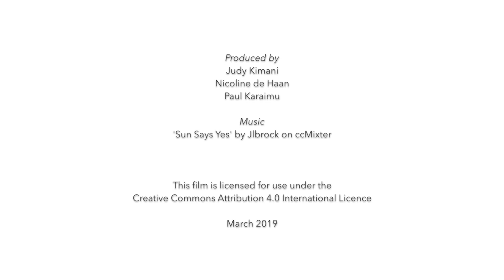Gender in livestock development: Marisa Mitchell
Marisa Mitchell, AVID volunteer at ILRI Vietnam, shares her ‘aha’ moment when she really understood the central importance of women in livestock development. This film was produced to mark the International Women’s Day 2019 which is themed ‘Think equal, build smart, innovate for change’.